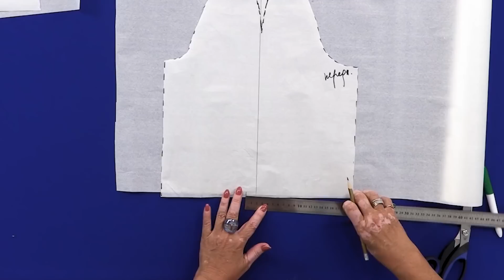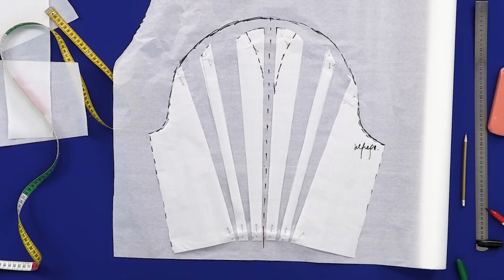Manica a sbuffo. Modellazione. Parte 1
Oggi ci occupiamo della modellazione della manica a sbuffo che avete visto di recente nella recensione del abito rosso Valentino.